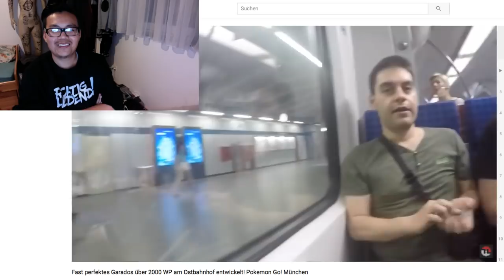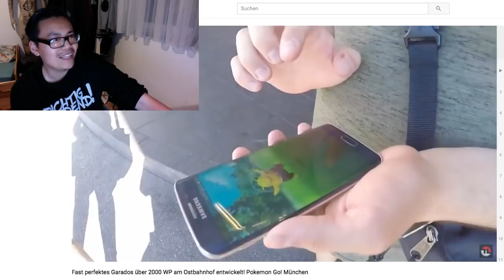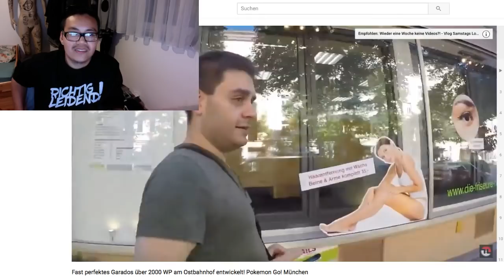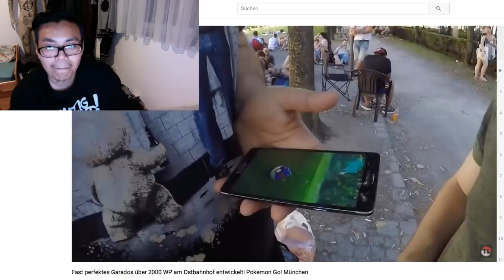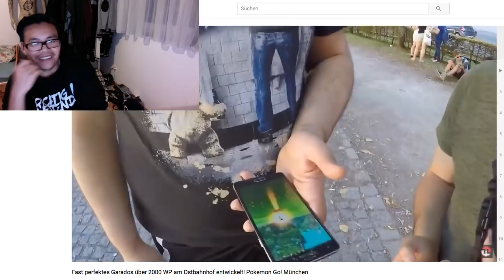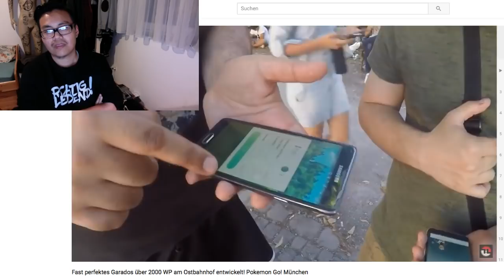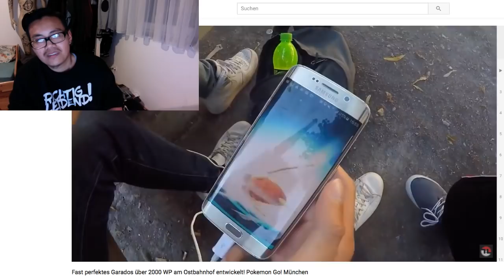Ein FREMDER auf der Bank entwickelt ein "gutes" Garados?! Hong Reacts! Pokemon Go!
euda hier die zweite Folge der neuen React Reihe wo ich mir noch einmal die esten Folgen unserer Pokemon Abenteuer anschaue
das Spiel wird bald 2 Jahre alt und wir schauen uns nochmal die Anfänge an